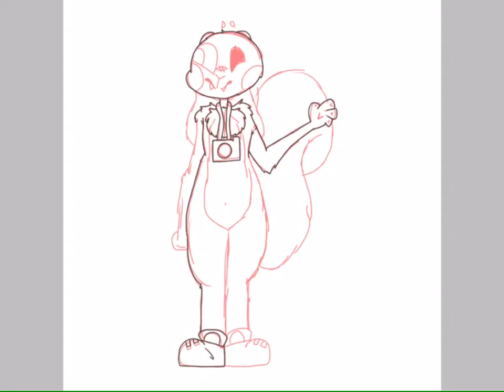Sammy the squirrel great wolf lodge speedpaint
Very strange I know but I’m going to great wolf lodge in a month and this one was my favorite mascot so I figured why not draw her